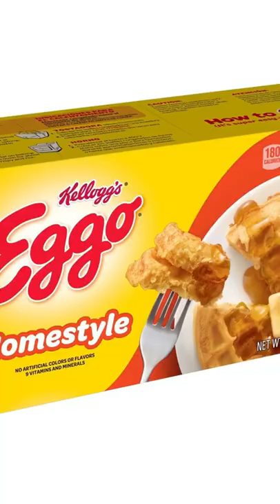strangerthings finnwolfhard milliebobbybrown youtube shorts viral hot food yummy funny